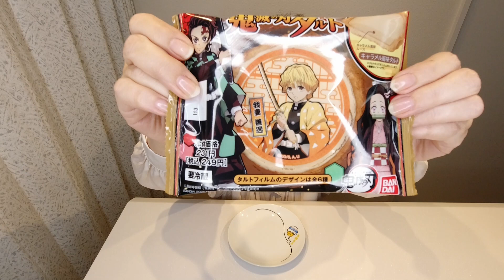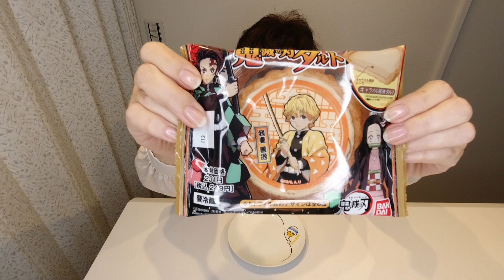ローソン ★これは全部揃えたくなる 鬼滅の刃タルト 【コンビニ】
竈門 炭治郎
竈門 禰豆子
我妻 善逸
嘴平 伊之助
冨岡 義勇
胡蝶 しのぶ

の計6種類のキャラクターフィルムがあります。
お祭りですね！

ふなＰがピックアップするのは、善ちゃんです。
善ちゃん推しです、ハイ！

と、いうことで実食レポートしちゃいまーす！

【商品紹介】

●ローソン
鬼滅の刃
・鬼滅の刃タルト